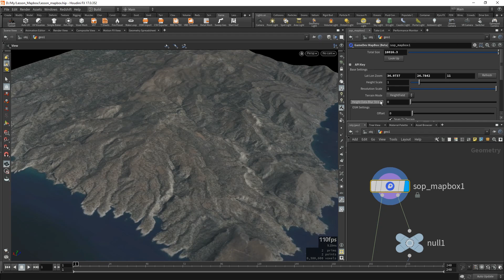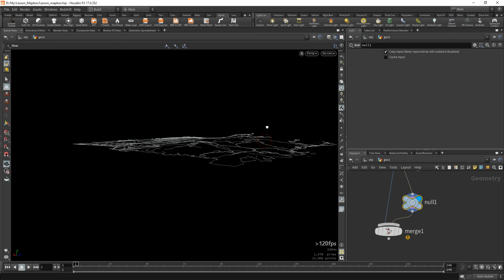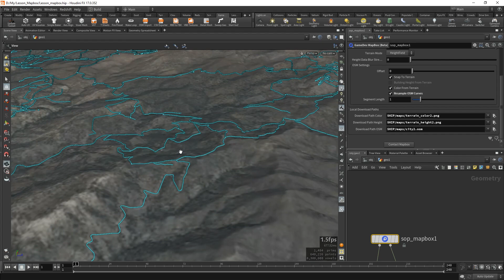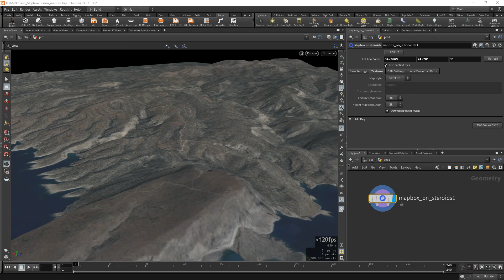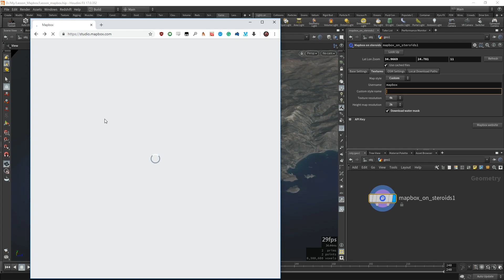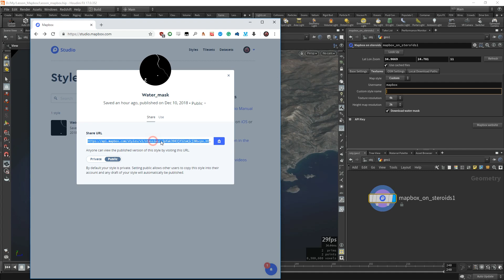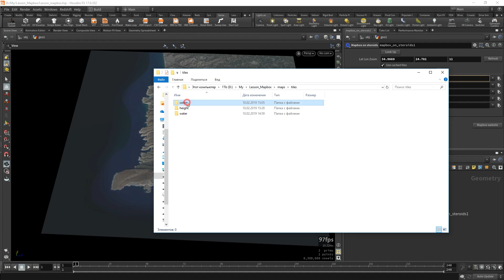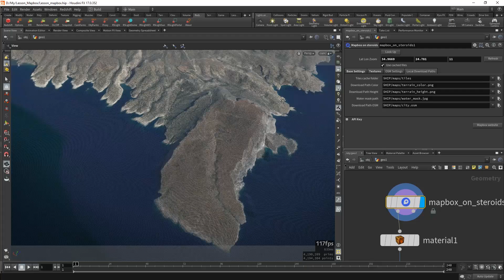Урок Houdini - "Ландшафт из спутниковой карты" (Mapbox on steroids)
Небольшой урок-презентация ассета Mapbox on steroids, позволяющего скачивать спутниковые карты в высоком разрешении и создавать по ним ландшафт.

Теперь ассет работает и на новых версиях Python благодаря Александру Кириченко (Faitel). Этот замечательный человек переписал мой кривой код и переложил его на новую версию Labs Mapbox. Короче работает, скачивать можно оттуда же.